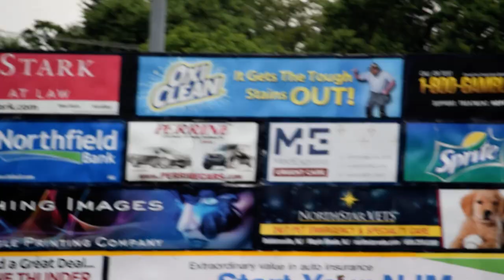Yankees Ryan McBroom Homerun HD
7/25/17 Vs Hartford